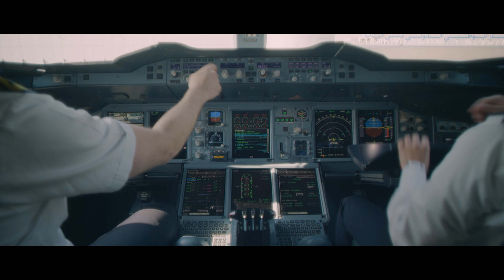ETIHAD - NOTHING IS IMPOSSIBLE (DIRCUT)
À l’occasion de la sortie du dernier Mission Impossible, Paramount et son partenaire Etihad Airways ont confié la réalisation de ce spot publicitaire tourné à Dubaï ✈️

Production : BoomTown
Réalisation : Guilhem Machenaud
DOP : Yoann Suberviolle
Montage Dir Cut : Julien Peyrou
Etalonnage Dir Cut : Chloé Tavel
Voix-off gérée par Mars Octobre Music (Alexis Dehimi)
Agence : MEDIA MONKS